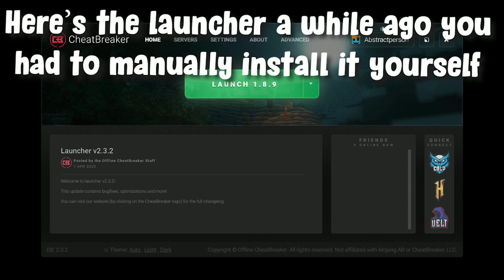Why you should try using cheatbreaker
Nothing really else to say about this